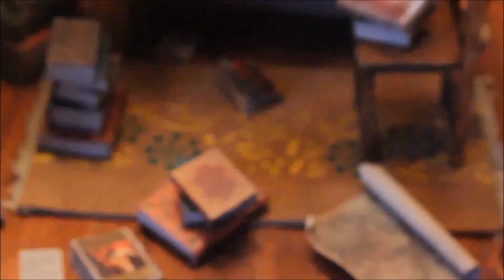طريقة التصوير السينمائى بالمصغرات|miniatures cinematography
قناة المصغراتي ،
قناة متخصصه في تعليم كافة الفنون التشكيليه والأعمال اليدويه مع التركيز علي كيفية استخدام  أبسط الخامات وأقلها تكلفه في هذة الأعمال ،
ومن أهم ركائز القناة هو تعليم فن المصغرات والتعريف به ومعانيه المختلفة ، وكيفية استخدامه وتوظيفة في العديد من المجالات ، علي سبيل المثال التصوير وصناعه الأفلام،
يمكنكم متابعه أعمالي علي